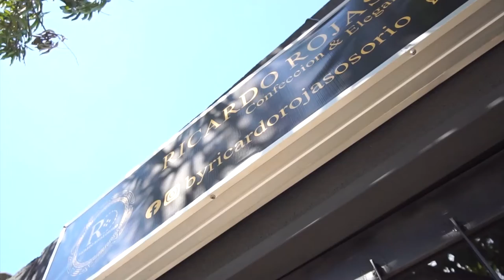ALIAS ‘NANO’ ACEPTÓ QUE MATÓ A UN HOMBRE QUE ESTABA CON SU MUJER EN CODAZZI